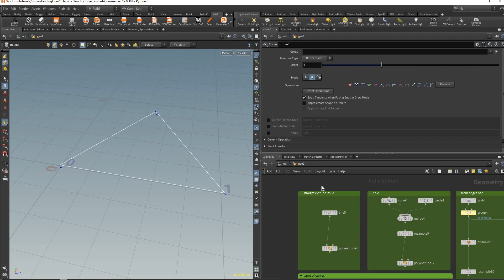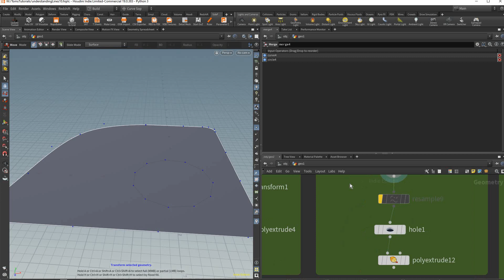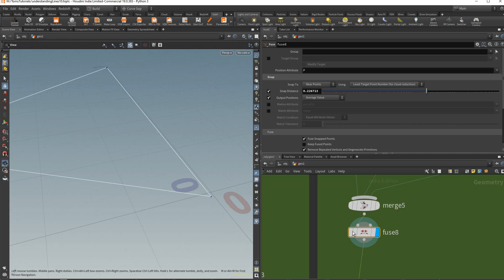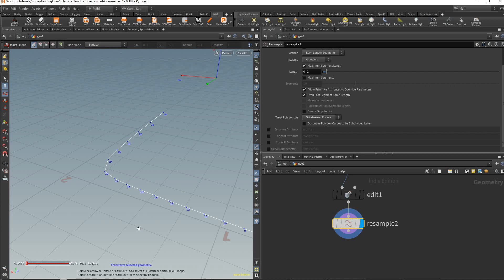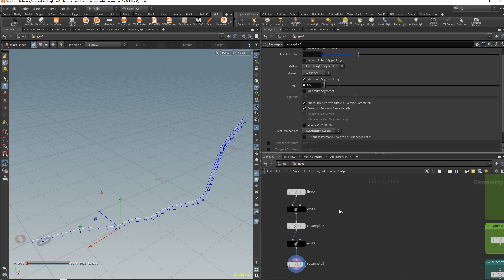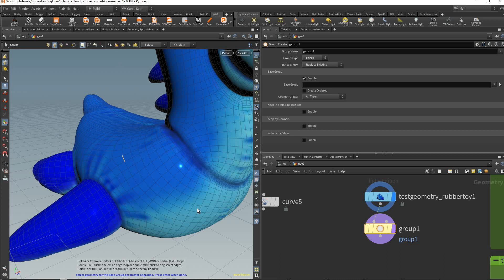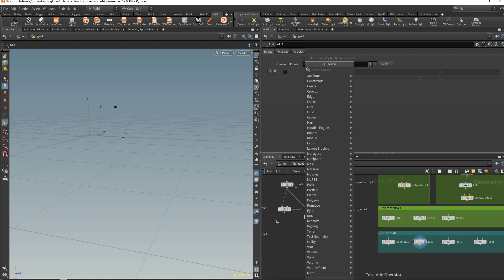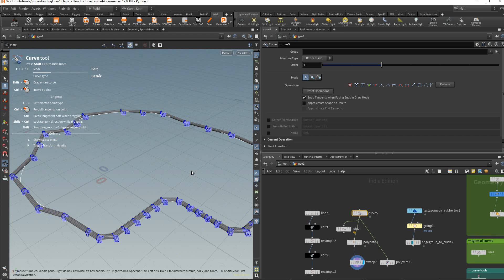Understanding Lines, Curves and Edges in Houdini 19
A brief explanation on my understanding how lines, curves and edges work in Houdini, it can be quite a bit different compared to Maya or 3dsmax, I hope it helps.